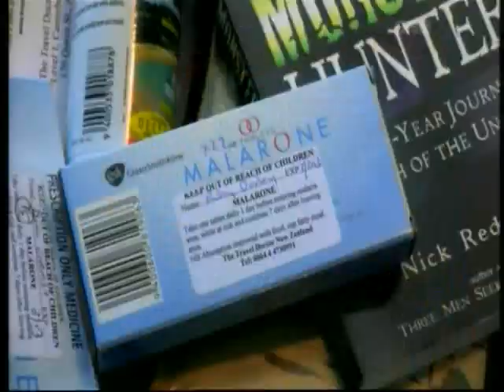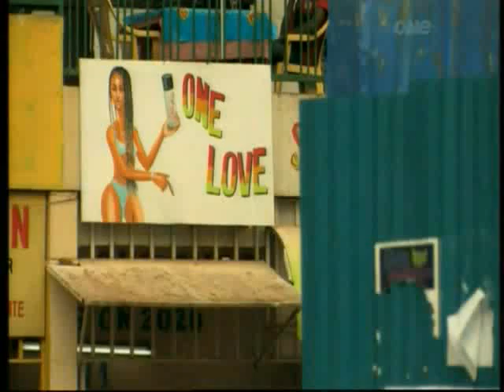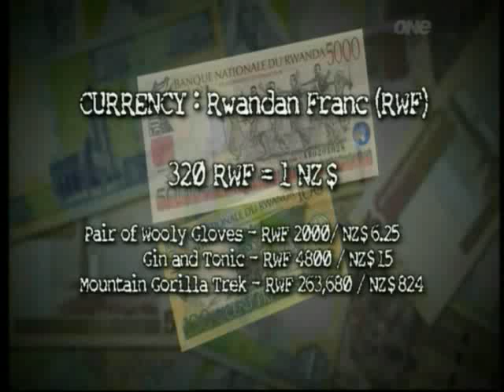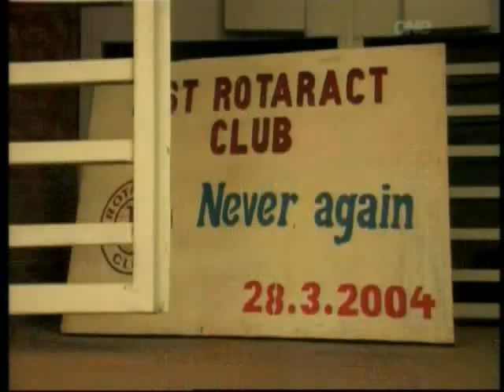Rhys Darby - Intrepid Journey Part 1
Intrepid traveller Rhys Darby and his journey around Rwanda.